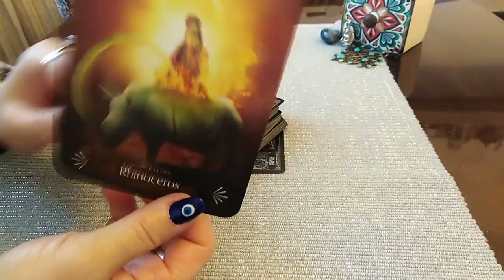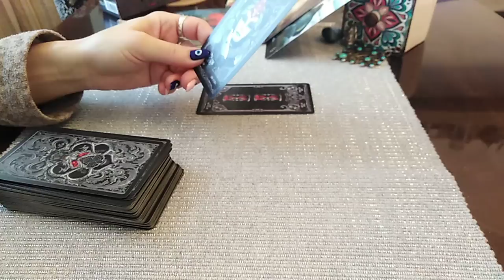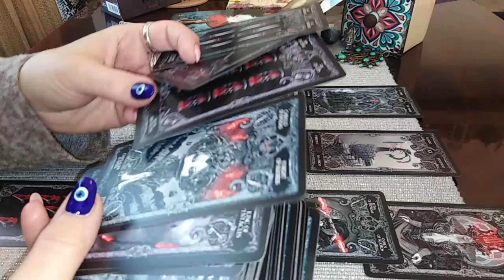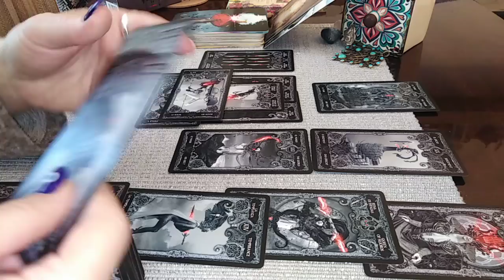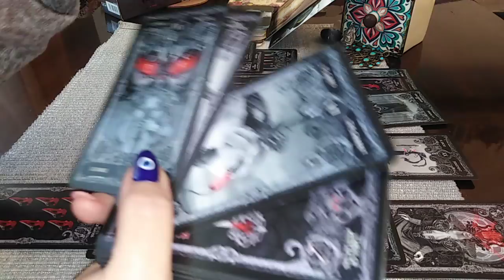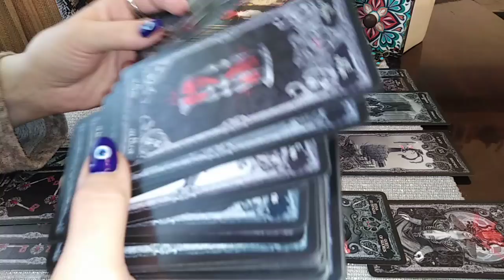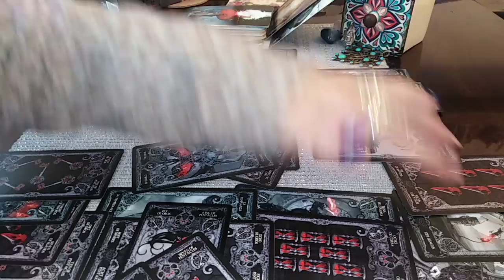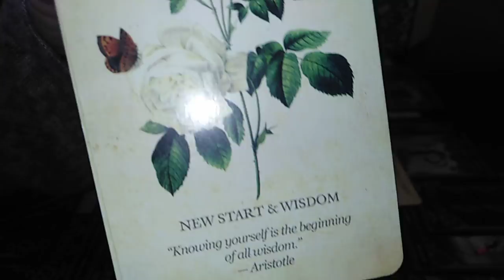SCORPION - FEBRUARIE 2022 - Sperati in FERICIRE. Vindecare de toxicitate va Pregateste pt. Dragoste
Etalare pentru zodia SCORPIONULUI: Soare, Luna, Ascendent sau Venus. A se retine ca aceste citiri sunt colective. Va invit sa Selectati informatiile care corespund vietii voastre particulare.
Va astept !